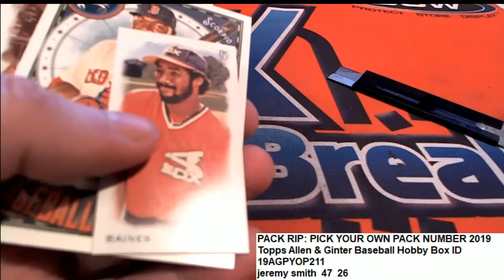2019 Topps Allen & Ginter Baseball Jeremy's Pack ID 19AGPYOP211